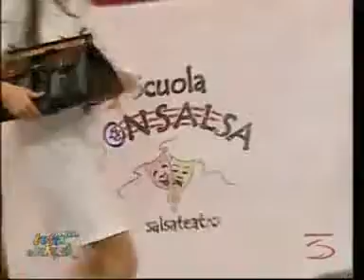Gruppo Son Salsa - La pastiglia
Esibizione nella trasmissione Festa in Piazza di Antenna 3. Il gruppo Son Salsa in La pastiglia. Coreografie del Maestro Mario Colantropo.